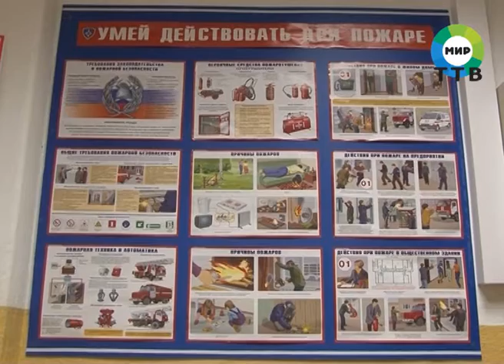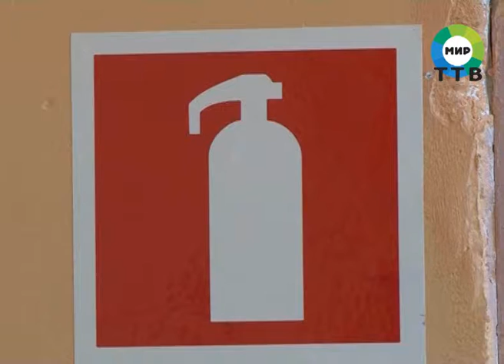Городской округ начал подготовку к новогодним и рождественским праздникам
В администрации состоялось плановое заседание комиссии по предупреждению и ликвидации чрезвычайных ситуаций и обеспечению пожарной безопасности. На встрече обсудили готовность культурных и образовательных учреждений города к проведению новогодних и рождественских мероприятий. Далее подробнее.